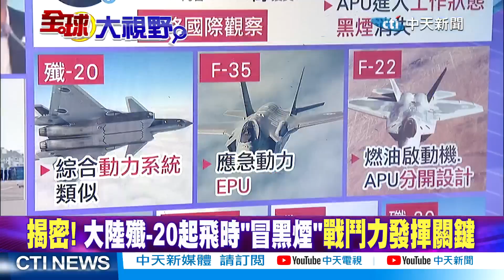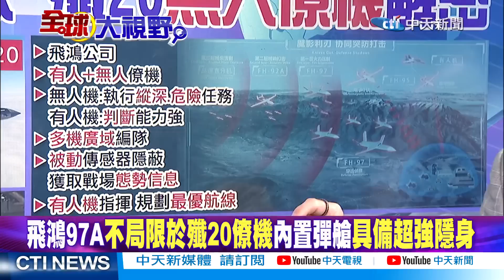殲-20起飛"冒黑煙"!APU發動機勝美F-22!楊偉:說少點 讓對手"worry"!背後含意?|【全球大視野】 20221110精華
●揭密!大陸殲-20起飛時""冒黑煙""戰鬥力發揮關鍵
●飛鴻97A不局限於殲20僚機 內置彈艙具備超強隱身
●記者提問:最近忙什麼?楊偉:少透露讓對手焦慮